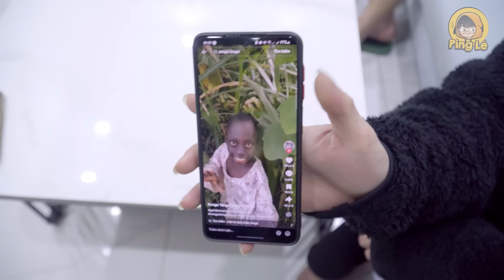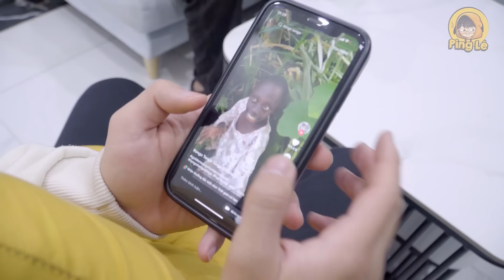[VIDEO # 372] TENGE Nhưng Nó Gây Ám Ảnh Vì Đáng Sợ | Xem Tenge quá 180 phút | Ping Lê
Khi bạn xem Tenge quá 180 phút, thì Tenge sẽ tìm đến bạn